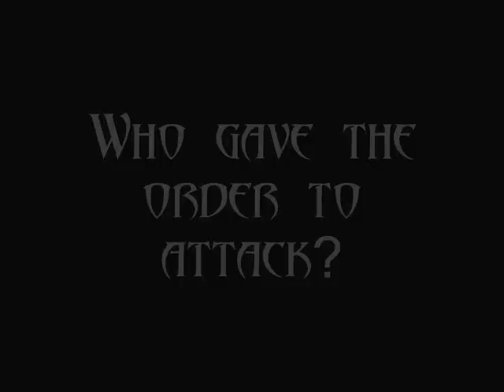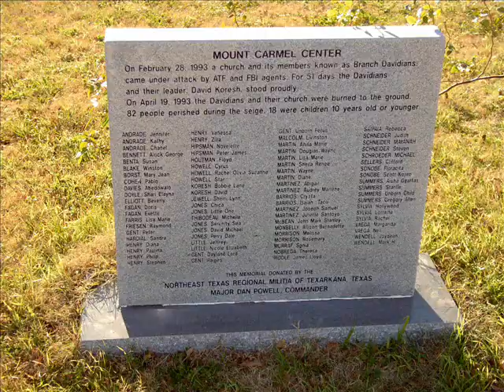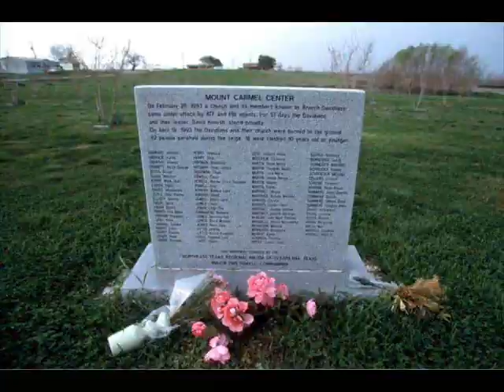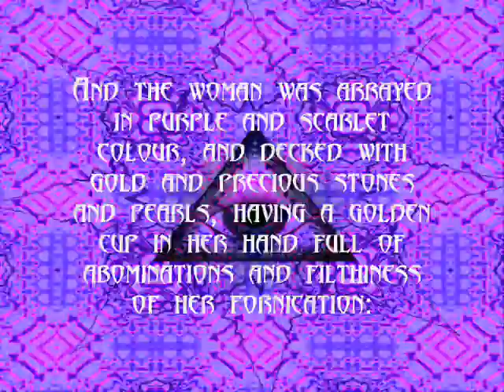Hillary Clinton ,The Whore of Babylon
OK, before anyone gets too wound-up behind this vid, please be advised that it is a METAPHOR. There are still many unanswered questions concerning the massacre of the Branch Davidians, including who fired first and who gave the order to set the fire. Allegedly, Hillary, not Bill, gave the order, as the stand-off was embarassing the fledgling administration. According to the leaked source, the chain of command for the attack was Hillary Clinton-Vince Foster-Janet Reno-BATF on the ground.
Quite conveniently, Foster wound up dead, from what was claimed to be a suicide. Many facts cast doubt on this finding.
Also, conveniently enough, Bill Clinton has now sequestered all the files of his wife's involvement in his administration...the cover-up continues. See link below for the entire story.
Song is "Miss America",by Styx